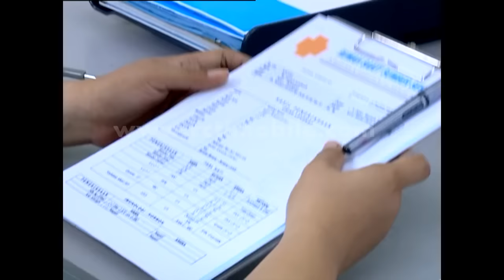Tukang Bubur Naik Haji Eps 2150 Part 1 [TBNH] [11 Des 2016]